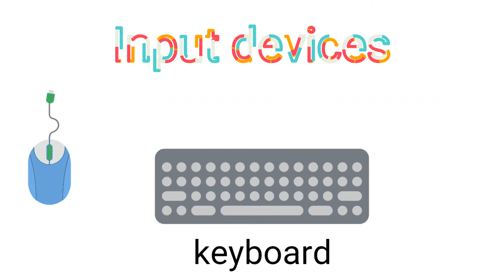input and output devices for kids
In this video, we learn about different devices and gadgets. Some devices can be used as an input tool, other output data.